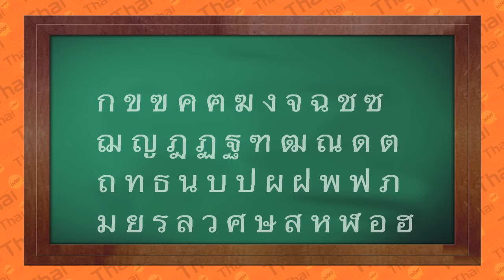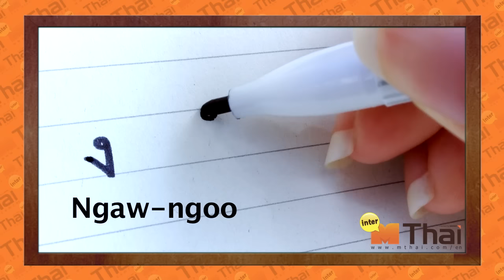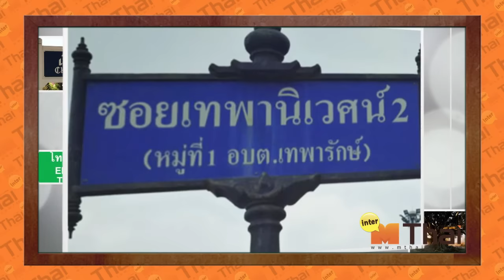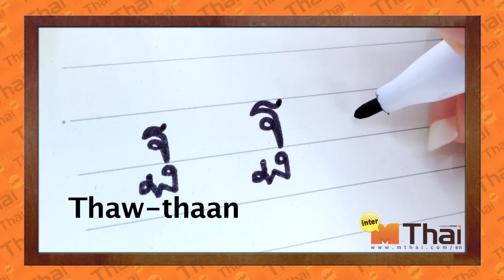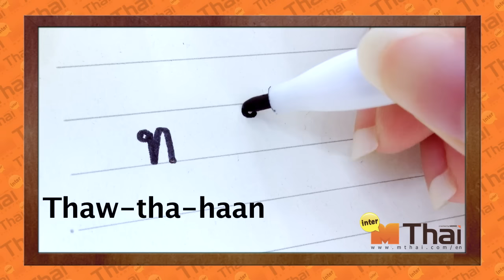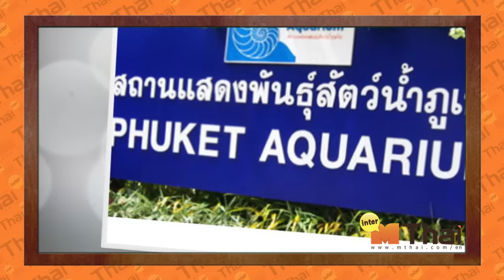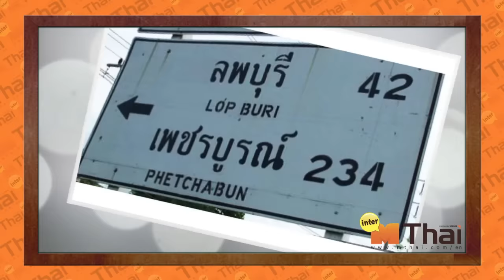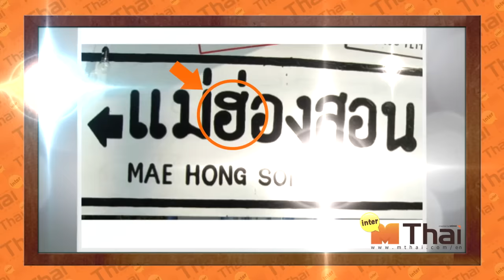Learning Thai language - Thai consonants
Learning Thai language is easy! Start with the consonants.
Here is the video of writing Thai consonants.